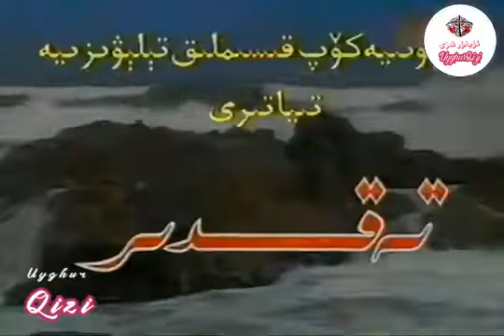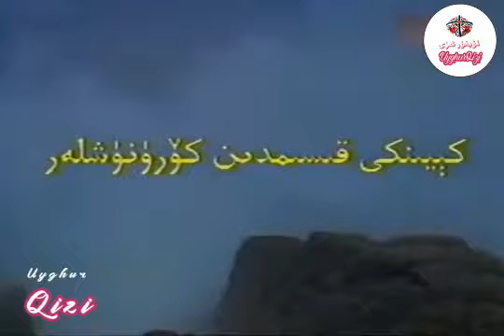ياپونىيە كۆپ قىسىملىق تېلېۋىزىيە تىياتىرى17-قىسم uyghurqa kino2022